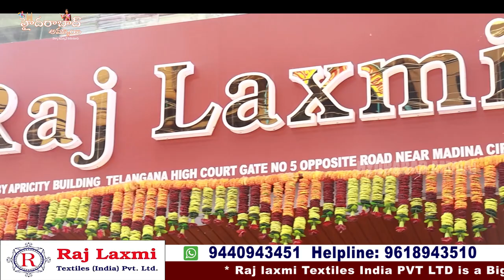kid's wear || Baby Boy collections || All Types of Varieties available || Biggest Wholesale Shop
Hi Everyone. Welcome to our Hyderabad Ammai channel. Today I am going to share BABY BOY Collections of Raj Laxmi Textiles Pvt. Ltd. 3rd branch. Hosiery Collections . This is One of the Biggest Wholesale Shop at Madina.We should Purchase Set wise. Retail purchases not available.Transport facility available for Rs.5,000 Purchases. Here All Kinds of Kids wear and Hosiery Collection

Address:
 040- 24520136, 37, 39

Location Link

         Your's
  Hyderabad Ammai😍
  Keep smiling🤔😃